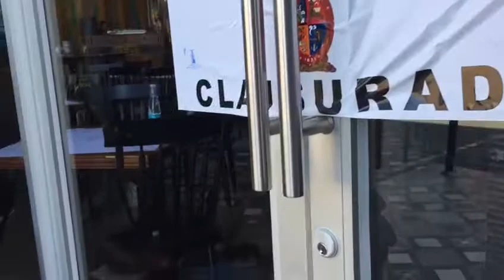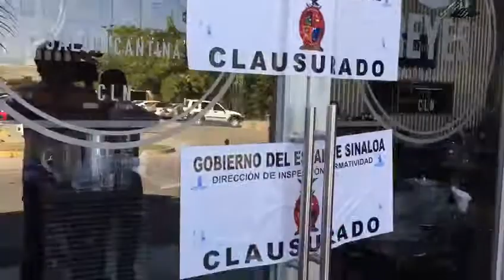Clausurado el bar Reyes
Clausuran el bar Reyes después de la balacera ocurrida esta madrugada en el interior de este negocio ubicado en el Desarrollo Urbano 3 Ríos, donde 2 personas resultaron muertas y dos más heridas.
Es el mismo establecimiento en el que aproximadamente un mes fue asesinada una joven y su hermana resultó herida por impactos de arma de fuego.